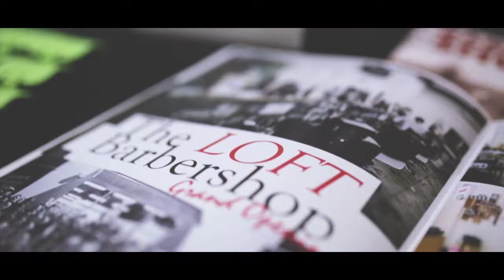THE LOFT BARBERSHOP - ART OF FADES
The Loft Barbershop presents Art of Fades Class One! Thank you to those who came through and showed support. We hope you took something away from this class and experienced the passion we have for our craft.
What do you want to see from us in the next class?
‪#‎LFTSZN‬ ‪#‎THELOFTMOVEMENT‬